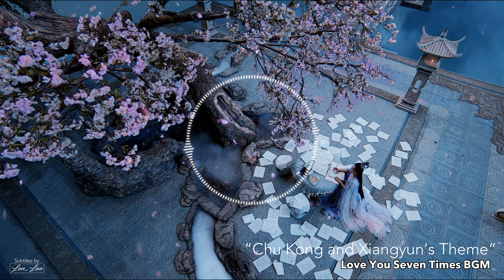"Chukong and Xiangyun's Theme" | Love You Seven Times BGM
Extracted from different parts of the drama and cleaned up. I will repost an official version if they ever release it eventually.